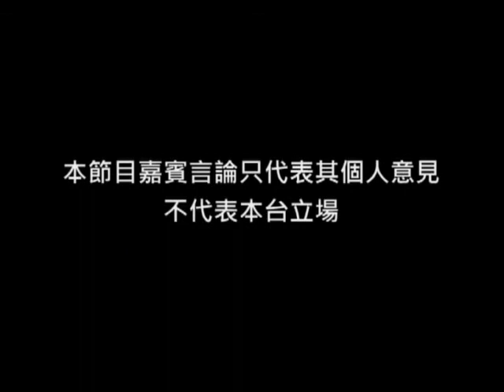《劇場會客室》第一百二十一集：空降的藝術總監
不是中文大學畢業生的陳文剛何解會空降糊塗戲班當其藝術總監？在他領導下的劇團如何定位和發展？近年甚為多產的他正萌生減產之念頭，原因是.